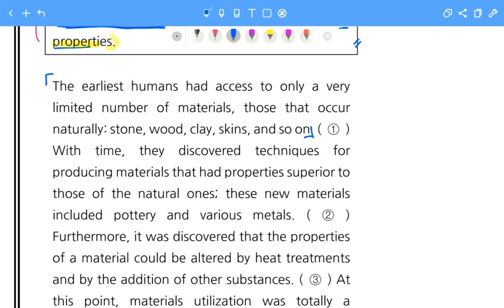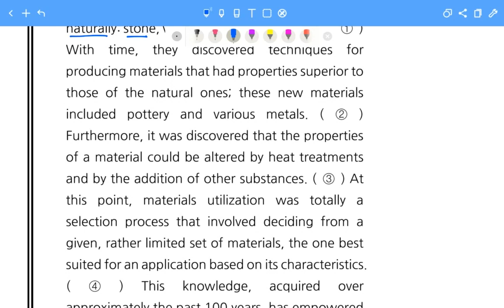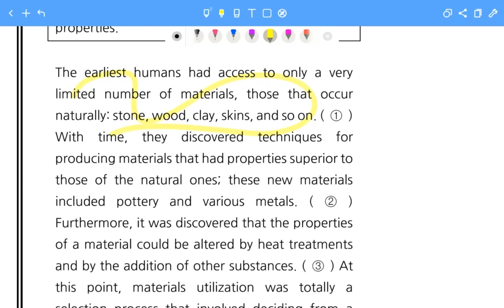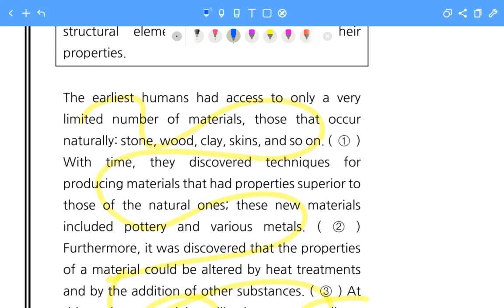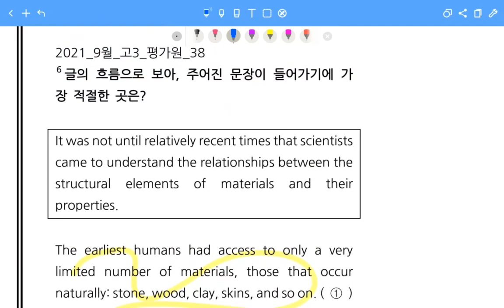9월 평가원 대비/ 수능영어 문장삽입 핵심기술 훈련 2-4-1 : 지시어 균열 (2022학년 9월 고3 영어 모의고사 38번)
2021_9월 고 3_ 평가원 _38
글의 흐름으로 보아 , 주어진 문장이 들어가기에 가
장 적절한 곳은

It was not until relatively recent times that scientists
came to understand the relationships between the
structural elements of materials and their
properties.

The earliest humans had access to only a very
limited number of materials, those that occur
naturally: stone, wood, clay, skins, and so on. ( ① )
With time, they discovered techniques for
producing materials that had properties superior to
those of the natural ones; these new materials
included pottery and various metals. ( ② )
Furthermore, it was discovered that the properties
of a material could be altered by heat treatments
and by the addition of other substances. ( ③ ) At
this point, materials utilization was totally a
selection process that involved deciding from a
given, rather limited set of materials, the one best
suited for an application based on its characteristics.
( ④ ) This knowledge, acquired over
approximately the past 100 years, has empowered
them to fashion, to a large degree, the
characteristics of materials. ( ⑤ ) Thus, tens of
thousands of different materials have evolved with
r ather specialized characteristics that meet the
needs of our modern and complex society,
including metals, plastics, glasses, and fibers.